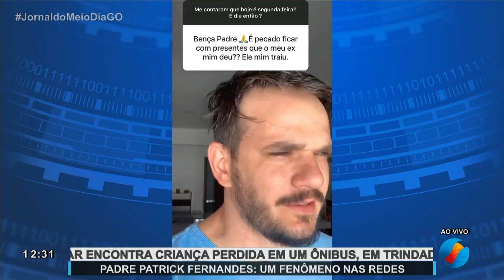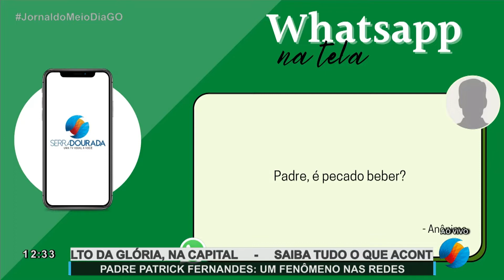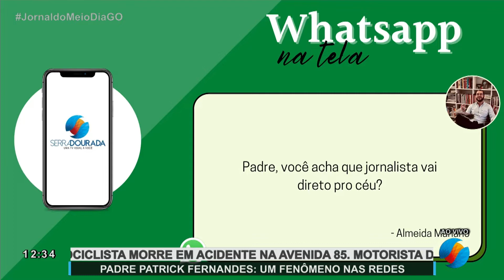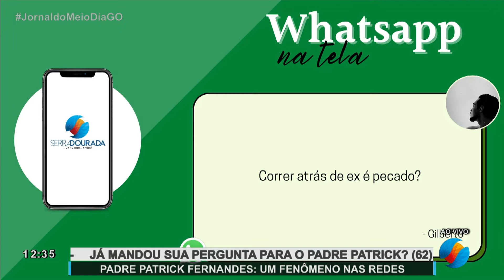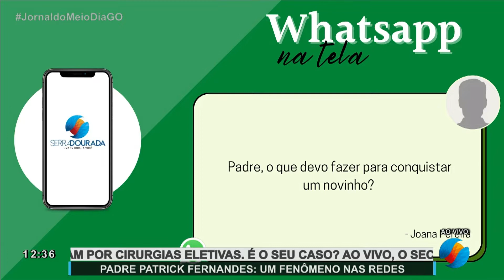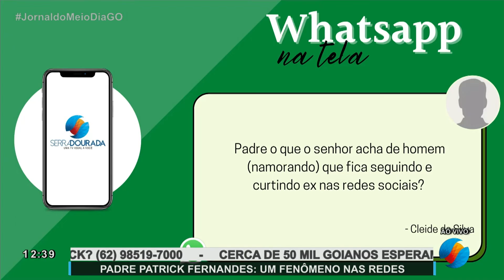JMD (23/09/21) Padre Patrick Fernandes um fenômeno nas redes sociais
Padre Patrick Fernandes no JMD.